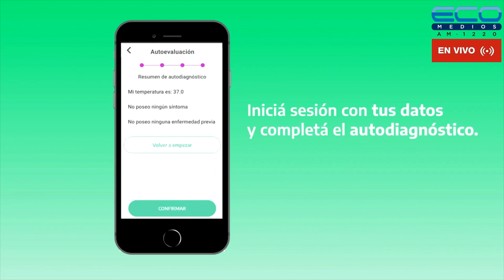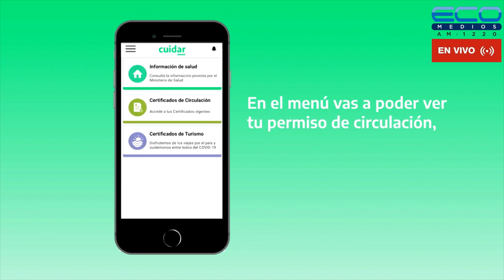ECOS DEL ROJO RADIO con Fabiàn Torrese 24-4-2023